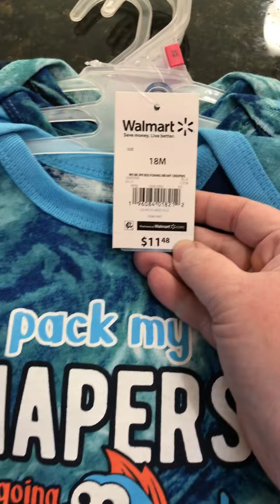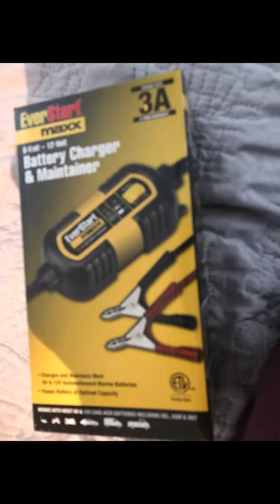Isaac's 1st birthday haul from Walmart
Isaac's Walmart birthday haul.